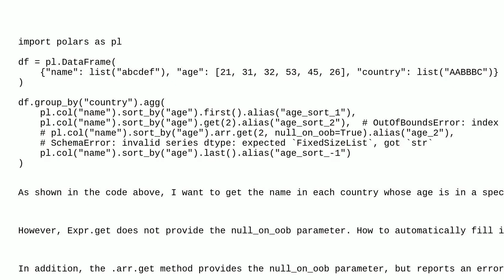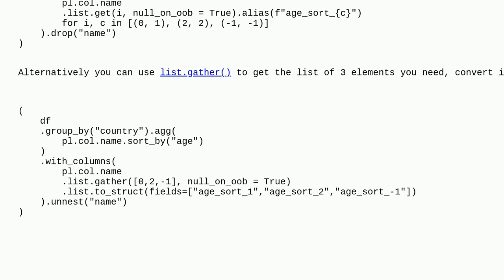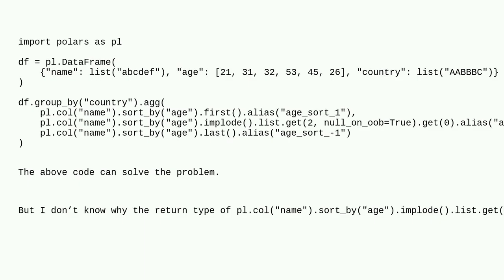How to get the value of a specified index number from the sorting of a column and fill it with nu...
How to get the value of a specified index number from the sorting of a column and fill it with null if missing?

A special thanks goes out to the community

  python python-polars